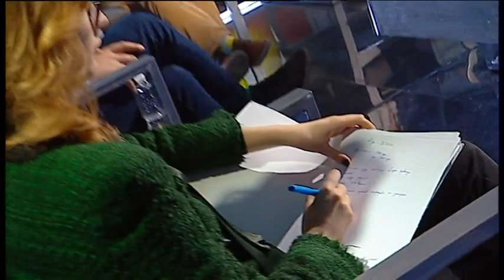"Мир чи Війна", випуск за 23 квітня 2021 року(частина друга)